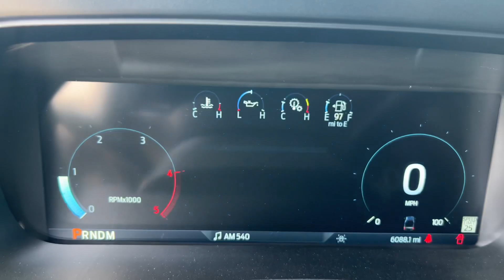2023 Ford F-250 Lariat/R12973